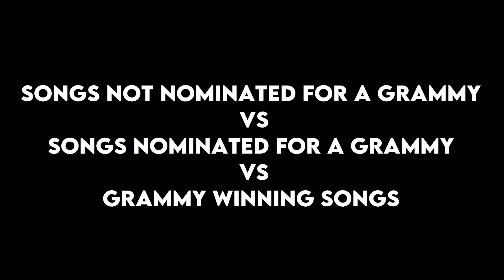SONGS NOT NOMINATED FOR A GRAMMY VS SONGS NOMINATED FOR A GRAMMY VS GRAMMY WINNING SONGS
This video is SONGS NOT NOMINATED FOR A GRAMMY VS SONGS NOMINATED FOR A GRAMMY VS GRAMMY WINNING SONGS